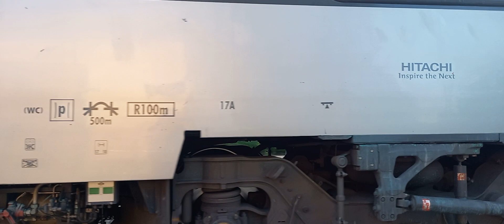Treni in transito sulla Milano Venezia - 2022 Pt [3]